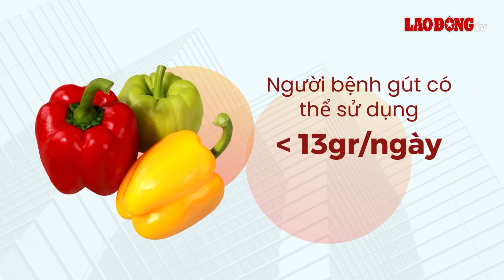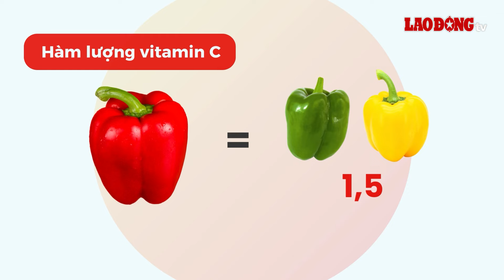Ớt chuông giúp giảm axit uric không phải ai cũng biết | Báo Lao Động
Nguyên nhân gây ra bệnh gout là do sự tăng cao của nồng độ muối urat trong huyết thanh. Ớt là một loại gia vị có tính cay nồng tự nhiên, được nhiều người ưa thích và sử dụng trong các món ăn hàng ngày nhưng không phải ai cũng biết gia vị này giúp giảm axit uric.

* Đường dây nóng: 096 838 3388